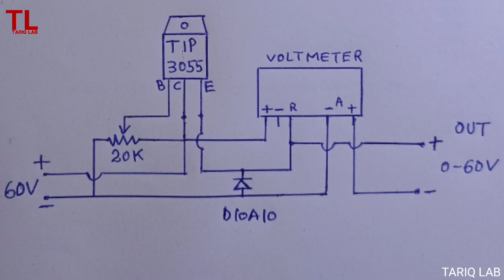How To Make Variable Voltage Regulator 0-60V 10A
In this video I m going to make adjustable Voltage Regulator 0 to 60v 10 amp with volt & ammeter. This circuit is very easy to make.
Electronic components required to assemble this circuit,
Transistor TIP3055 ( NPN 15A )
Potentiometer 20k
Volt ammeter 0-100V DC 10A
Diode 10A10  10A silicon diode